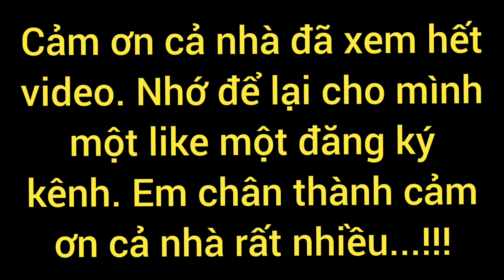Vũ Trần TV " Lâu Rồi Mới Câu Vịt Trở Lại - Dầm Mưa Câu Luôn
Lâu rồi mới câu vịt trở lại, dầm mưa câu luôn...
Cảm ơn cả nhà đã xem hết video. Nhớ để lại cho mình một like một đăng ký kênh, để mình có động lực làm tiếp video mới hay hơn và hấp dẫn hơn nữa, cảm ơn cả nhà trong suốt thời gian qua đồng hành và ủng hộ em. Em xin chân thành cảm ơn cả nhà rất nhiều ...
Remember to leave me a like and subseribe to the channel,so that l have the motivation to make new video better and more attractive, thank you all for accompanying and supporting me during the past time. I would like to thank everyone very much...